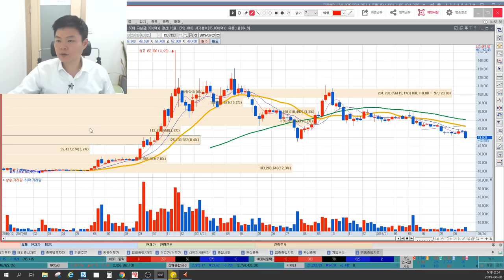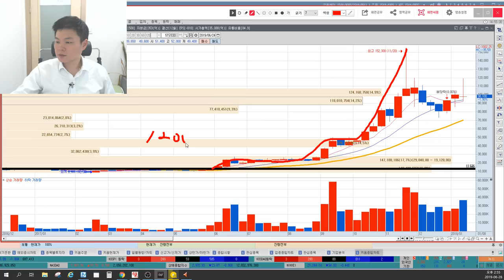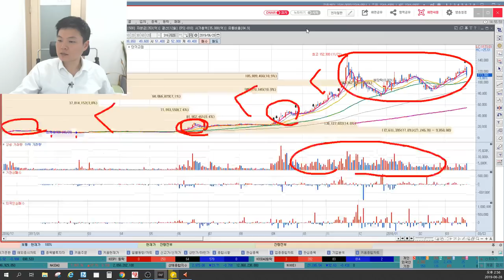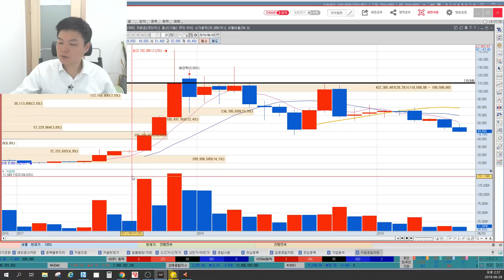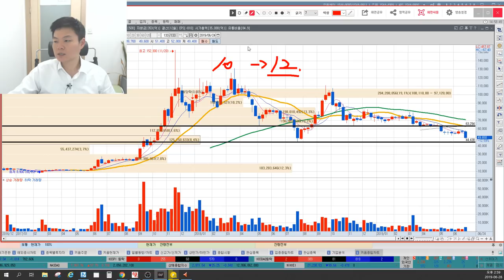신라젠 100000원 다시 올까? 장외주식부터 지금까지 스토리, 펙사벡 가능성은? 문은상대표 믿을수 있나? 세력목표가는? 기술특례기업의 비애, 이상로의 차트분석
1. 신라젠 과거의 영광 다시 올까?
2. 장외주식부터 지금까지의 이야기
3. 펙사벡 성공가능성은?